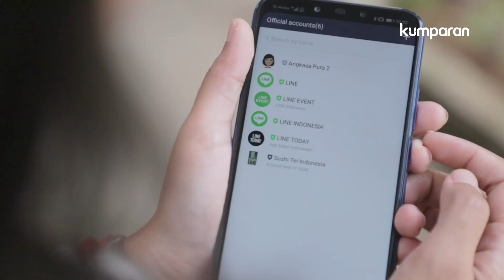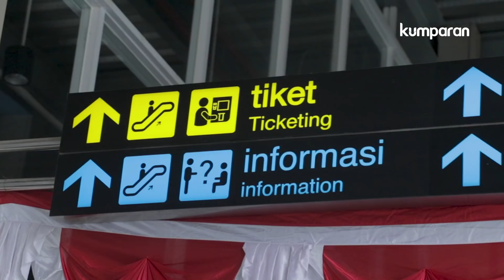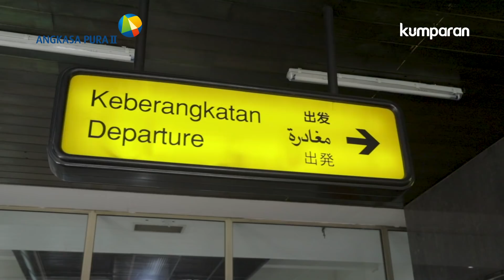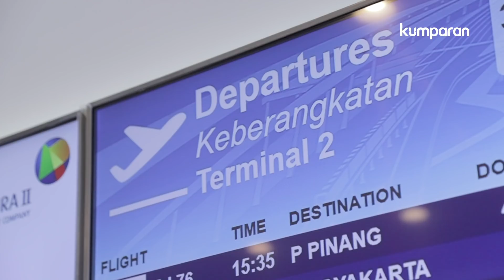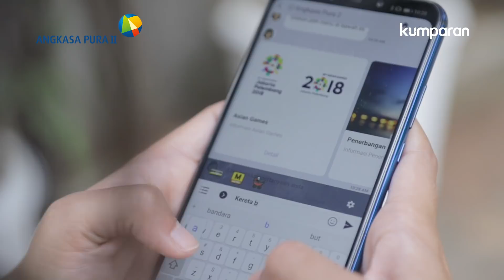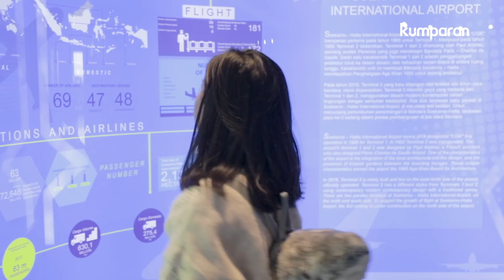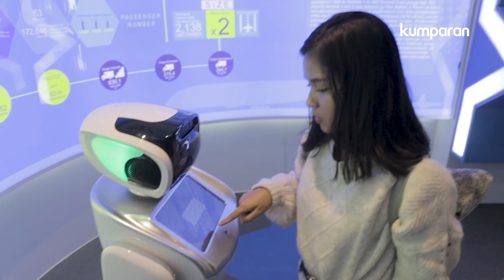Bertemu Robot Pintar di Digital Lounge Bandara Soekarno Hatta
PT Angkasa Pura II melakukan moderenisasi layananya di bandara Soekarno Hatta dengan menyediakan Airport Digital Lounge alias Dilo yang berfungsi sebagai ruangan dengan berbagai fasilitas untuk mendukung produktivitas. Di Dilo terdapat kursi dan meja yang nyaman, stop kontak, dan Wi-Fi yang kencang.

Menariknya, Dilo juga menyediakan robot lucu untuk menghibur penumpang yang sedang beraktivitas, namanya Sanbot. Robot bermata indah tersebut bisa menari dan juga bisa mengambil selfie. Selain hiburan, sebenarnya Sanbot juga memiliki fitur multimedia (musik, video, dokumen) melalui layar sentuh pada badan robot atau proyektor.

Angkasa Pura II juga mengembangkan chatbot bernama Tasya yang tersedia di platform pesan instan Line, Facebook Messenger dan Telegram. Kamu bisa tanya Tasya informasi apa saja mengenai Bandara Soekarno-Hatta. Dengan fitur-fitur ini, ke depannya Airport Digital Lounge di Bandara Soekarno-Hatta nantinya bakal menggantikan information counter yang ada saat ini.